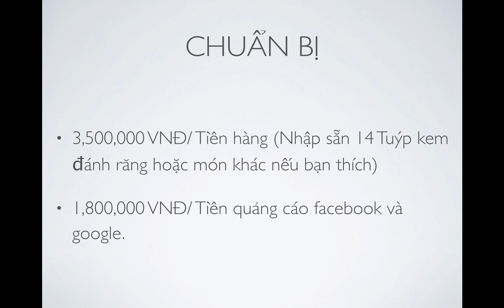Các Bước Cần Chuẩn Bị Để Nhân Rộng Mô Hình Kinh Doanh Với Số Vốn Nhỏ - Làm Giàu Cùng Lee Robert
Tham gia cộng đồng Micro Business Model (đế chế kinh doanh 1 người) giúp bạn kiếm 100tr/tháng hoàn toàn MIỄN PHÍ cùng Linh Các Bước Cần Chuẩn Bị Để Nhân Rộng Mô Hình Kinh Với Số Vốn Nhỏ - Làm Giàu Cùng Lee Robert

HỌC CÁCH MARKETING VÀ BÁN HÀNG CHO NGƯỜI GIÀU VÀ SIÊU GIÀU Ở VIỆT NAM VÀ THẾ GIỚI.

Các bạn có thể đăng ký gặp trực tiếp triệu phú Alan Nagao tại Việt Nam ở đây nhé